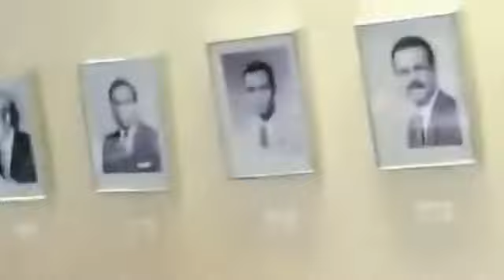Ethiopia PM አሚሪካ ዋሽንግተን ዲሲ በሚገኘው የኢትዮጵያ ኤምባሲ ጠቅላይ ሚኒስትር አቢ አህመድ ንግግር